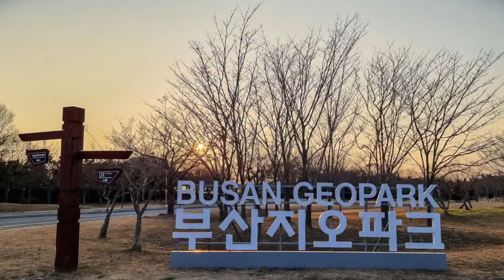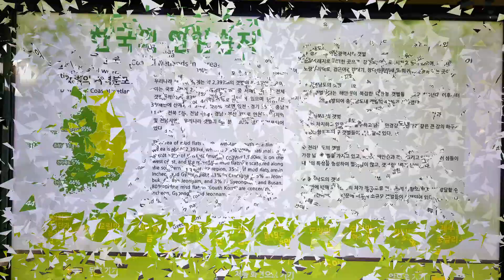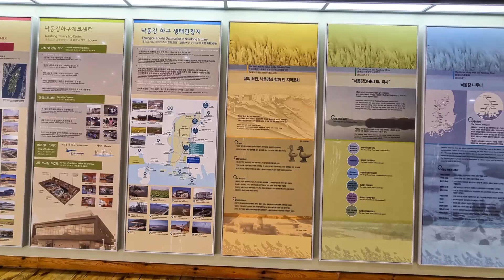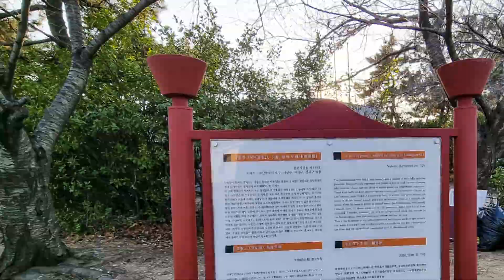부산 에코센터 Ⅱ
부산 낙동강하구에코센터는 을숙도철새공원을 보전·관리하고, 자연생태 전시·교육·체험학습 공간을 제공하기 위해 건립하였으며, 건축총면적 4,075㎡의 지상 3층 건물로, 1층은 종합안내실·교육실·자원봉사실·관리실, 2층은 상설전시실·체험존·탐조대·미니도서관, 3층은 영상실로 구성되어 있고 자연체험프로그램(하구답사·갯벌체험·곤충관찰·갈대체험·탐조체험 등)과 실내체험프로그램(조류관찰하기·생물그림뜨기·조류깃털 및 부리 비교하기 등)을 진행하고 있습니다.개관시간은 오전 9시~오후 6시이고, 월요일과 1월 1일에는 휴관한다. 낙동강에코센터가 들어서 있는 을숙도철새공원의 면적은 약 1.91㎢로, 피크닉광장·초화원·탐방로·탐조대·수림대·야외학습장 등과 각종 쉼터 등이 조성되어 있습니다.